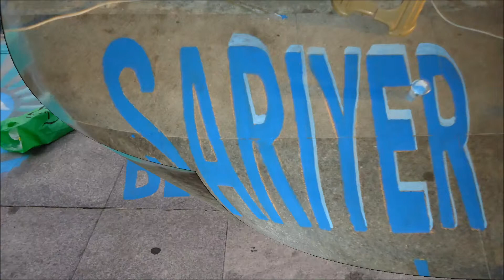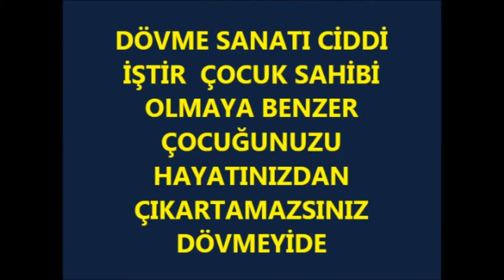3D Sokak resimleri istanbul Türkiye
3d sokak ressamı sadık işbilen 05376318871 dünyanın en iyi ressamları sokak resimleri ile sarıyer kireçburnu sahillerini süsledi sokak resim sanatı yapan ressamlar